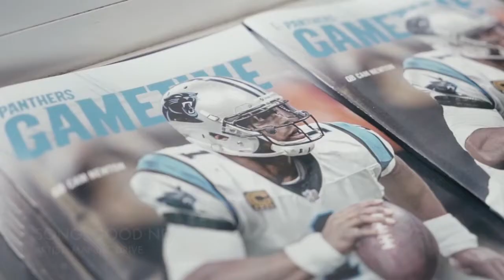Carolina Panthers Hype Video (Week 5: Giants) | Good News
Good news everyone.. Panthers football is back!